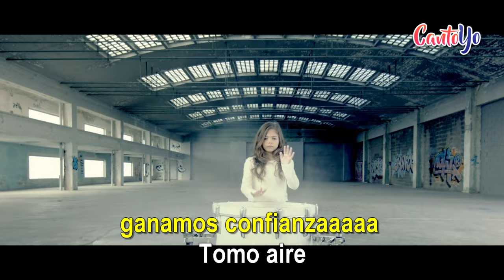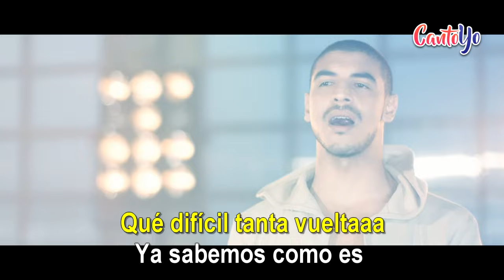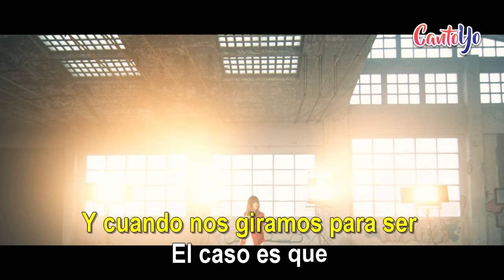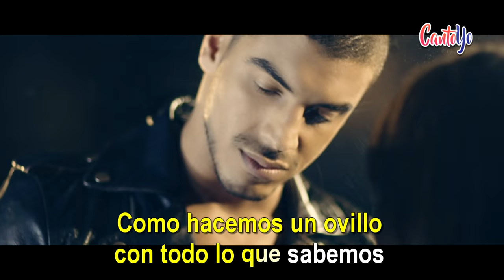Vanesa Martín - Complicidad (feat. Manuel Medrano) Karaoke I CantoYo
Karaoke de la canción "Complicidad" de "Vanesa Martín".

Miro a un lado
Por si encuentro la complicidad en tus ojos
Por si a caso me haces algún gesto y noto
Que de nuevo ganamos confianza
Tomo aire
Para hablarte muy bajito cuando llegues a mi hombro
Demasiada tempestad para un viaje
Mírame pero no digas nada
No sé en qué momento me alejé de ti
Ni cuando nos giramos para ser
El caso es que ahora somos dos extraños
En el bar del desengaño y nos falta hasta la sed
¿Cómo lo resolvemos?
¿Cómo hacemos un ovillo con todo lo que sabemos?
No me guardes en cajones lo que se merece incendios
Ni me lleves la contraria con recelos sin conciencia
¿Cómo lo rescatamos?
Encontremos el sentido de lo que nos ha pasado
Tantas veces repetimos lo que ahora ni nombramos
Qué difícil tanta vuelta
Ya sabemos cómo es aquello de cambiar el rumbo
Simulamos y ponemos mil alertas
Cuando alguno de los dos se ronda
No sé en qué momento se alejó de mí
¿Cómo lo resolvemos?
Y llegas levantando polvo
Castigándome las ganas
¿Qué ha sido de la prisa de sábanas gastadas?
Gritamos y gritamos sin llegar a decir más nada
¿Cómo lo resolvemos?
¿Cómo lo rescatamos?
Cuántas veces repetimos lo que ahora ni nombramos
¿Cómo lo resolvemos?